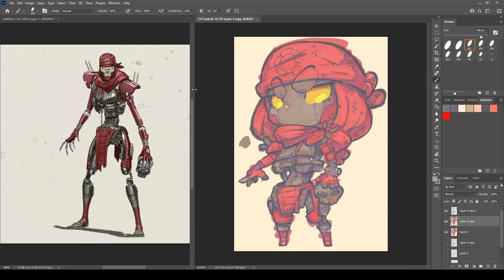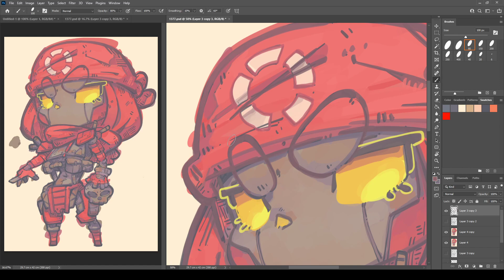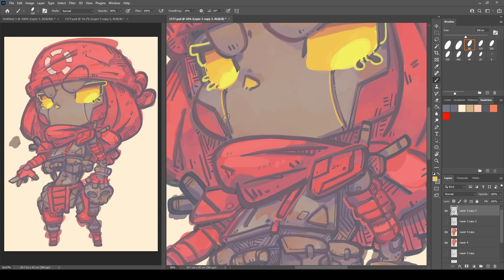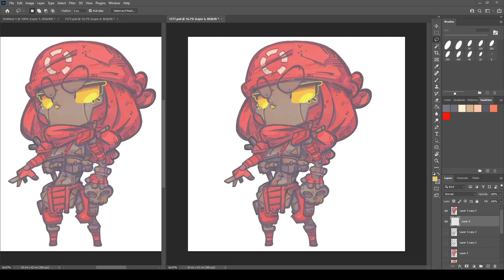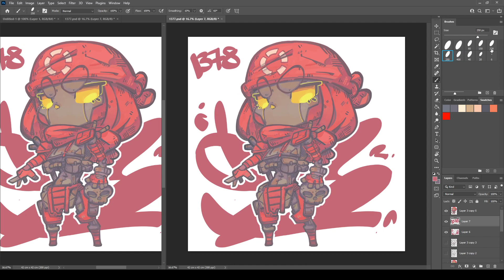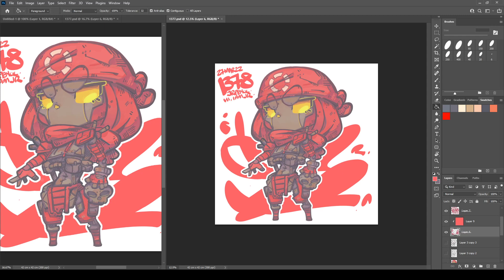1378 - Revenant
1378 - Revenant

27 Mar 2022